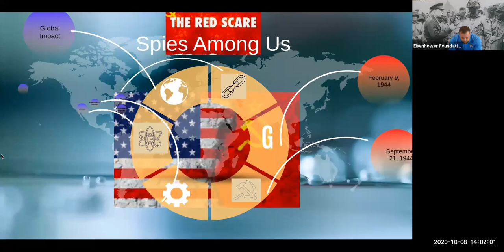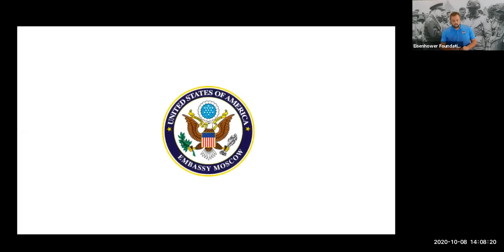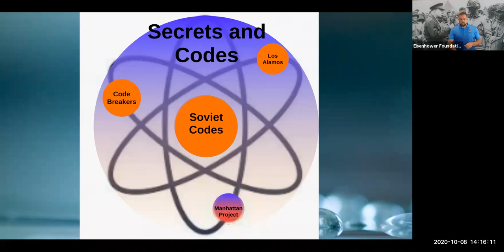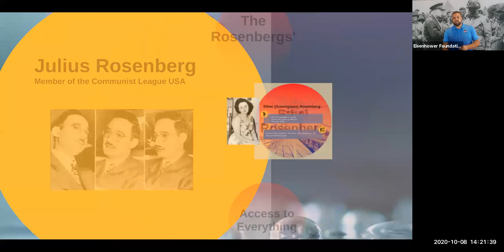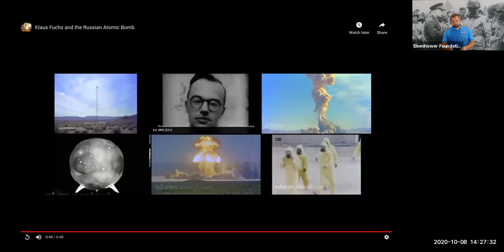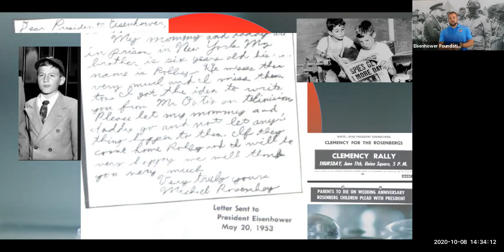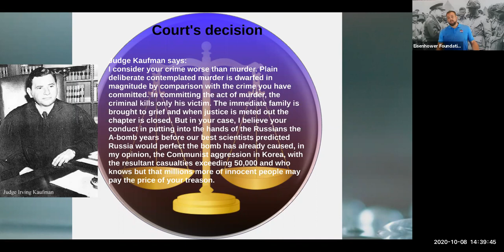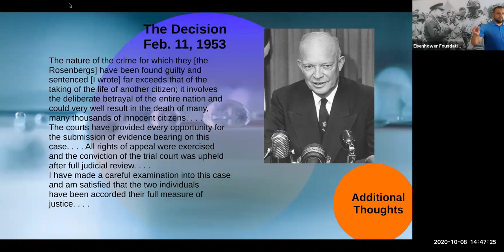Red Scare, Spies Among Us?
Hosted by Presidential Primary Sources Project & Eisenhower Presidential Library and Museum

Free, interactive, webinar aimed at students grades 7-12.

Julius and Ethel Rosenberg were members of the Communist Party living in the U.S. when they were convicted of passing secrets to the Soviet Union in 1945 and sentenced to death. Controversy surrounded the case, as many claimed the decision was the result of Cold War hysteria rather than facts. In this program, students examine primary documents from people both inside and outside of the Intelligence Community, and then examine President Eisenhower's decision of whether or not to grant executive clemency to the Rosenbergs.